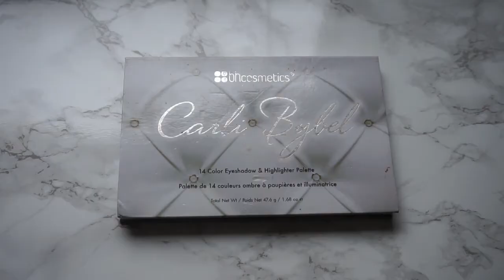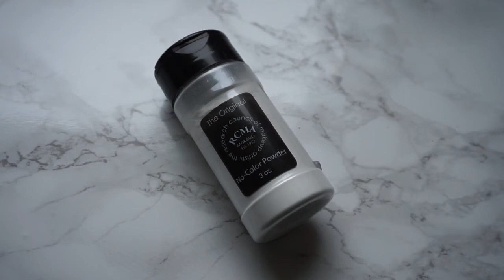Weihnachtslook (mit rotem Lippenstift)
Heute habe ich meinen zweiten Weihnachtslook für euch. :-)
So kurz vor Weihnachten ist es ja immer ziemlich stressig, also nehme ich euch gerne die Überlegung ab, welchen Look ihr zu den Festtagen schminken könnt! :-D
Ich wünsche euch ganz viel Spaß dabei und ein FROHES FEST!
M E R R Y   C H R I S T M A S !
xoxo, Regie ♥

Products I've used:

- Urban Decay Primer Potion Anti aging
- Carli Bybel Palette
- Maybelline Master Ink eyeliner 'black'
- H&M eyeshadow 'in the red'
- Too faced glitter glue
- NYX glitter brilliants 'red'
- H&M Glitter 'Stardust'
- L'Oreal Paradise Extatic Mascara
- Lashes:
- The Ordinary Silikon Adherence face Primer
- Maybelline Fitme! Foundation '105'
- NYX Color correcting Palette
- Catrice liquid camouflage concealer '020 beige'
- Urban Decay Naked Skin concealer 'fair'
- RCMA No Color Powder
- W7 Honululu Bronzer
- P2 glow touch blush 'touch of peony'
- essence cosmetics longlasting lipliner '14 femme fatale'
- smashbox be legendary liquid lipstick 'crimson chrome'

Reginasergeevna

xoxoxoxoxoxox Regie ♥